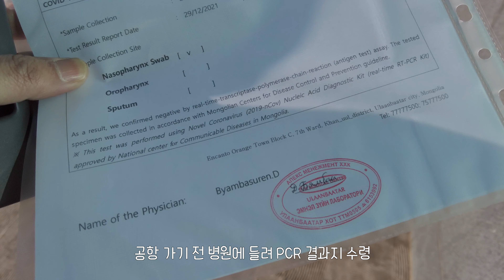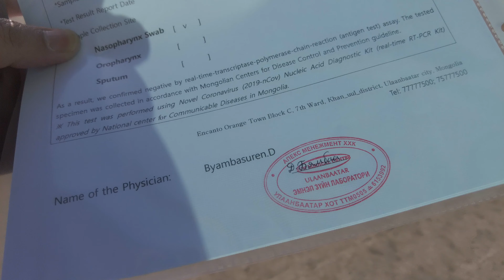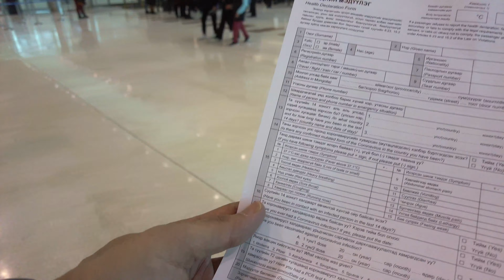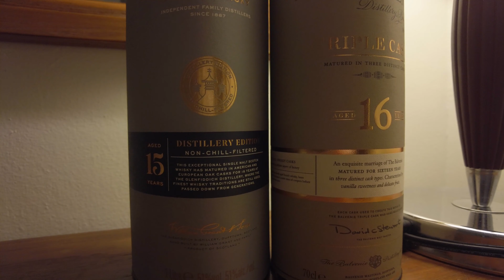영하 30도 몽골에서 영상 30도 괌으로 (대한항공 인천경유)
구독자 여러분들, 그리고 이 영상을 보시는 모든 분들
새해에는 원하시는 바 모두 이루시길 바랍니다.